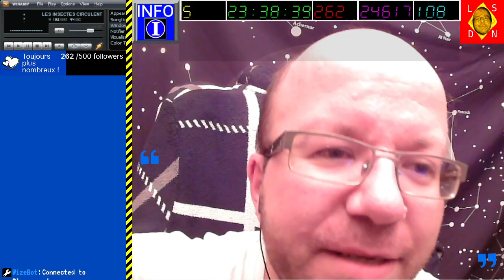[17-08-2024] Dark hours (Krystela et Torota) [LSDN]